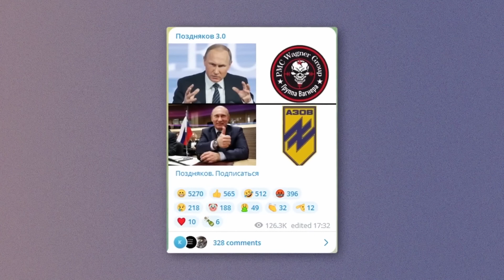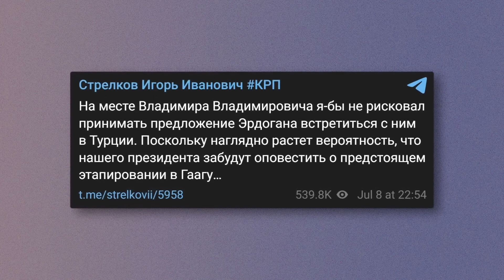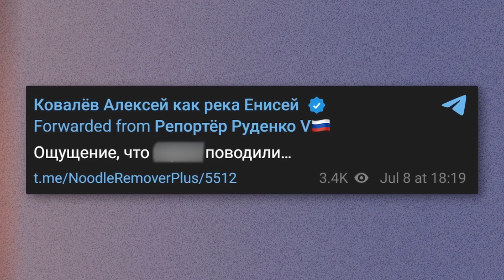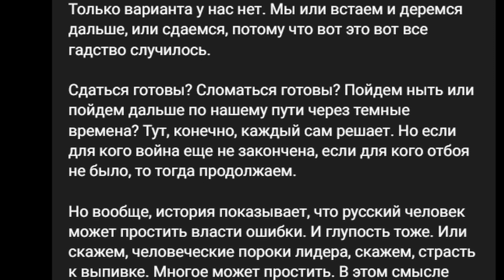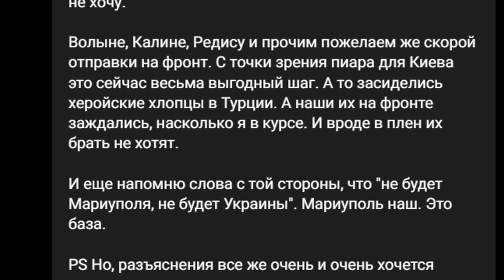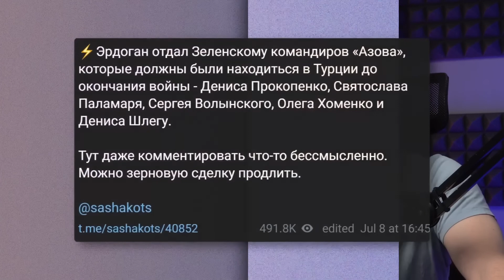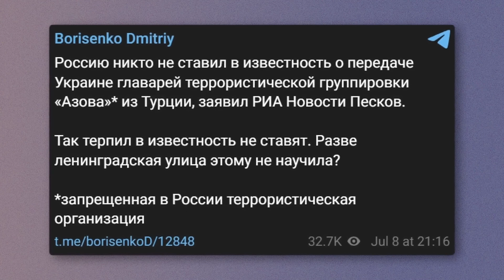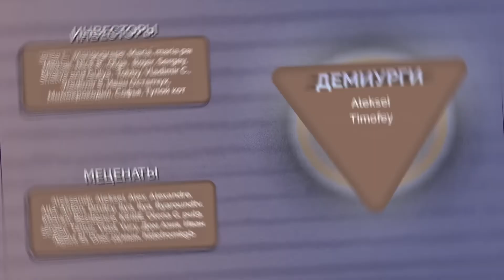МАЙКЛ НАКИ: Эрдоган СЖЕГ все мосты с РОССИЕЙ? / Удар в спину ПУТИНУ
В новом видео Майкл Наки @MackNack разобрал то, как Кремль истерически реагирует на возвращение командиров полка "Азов" обратно в Украину, ведь Путина по всей видимости просто "кинули" и обманули.